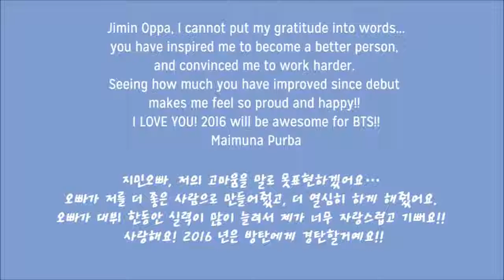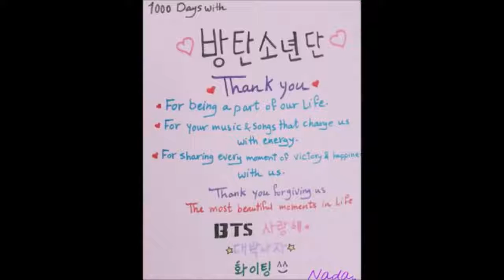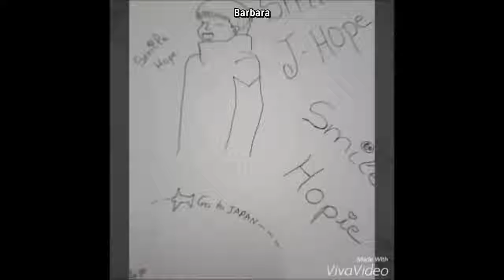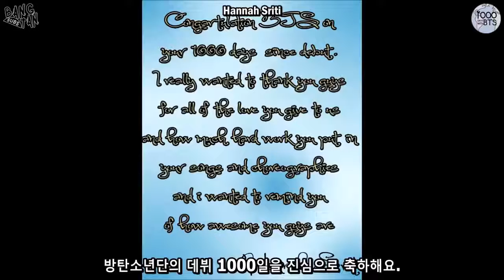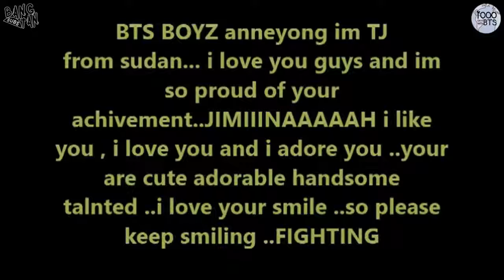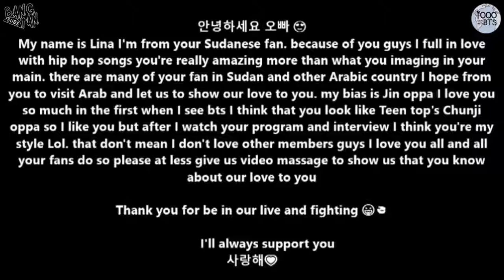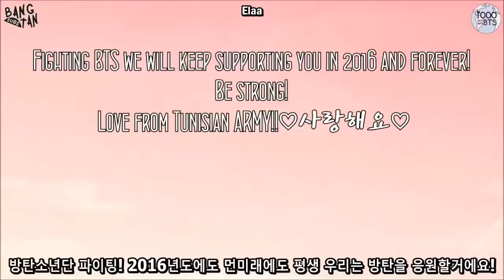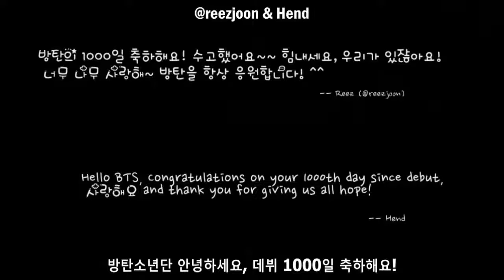[1000 Days w/ BTS Project] International ARMY Fan Video: Africa/Middle East 국제적인 아미 응원 영상: 아프리카/중동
Introducing our ”1000 Days with BTS Project,” BTS-Trans/BangtanSubs’ first international fan  project to celebrate BTS’ 1000 days since debut.

BTS-Trans/BangtanSubs이 방탄소년단의 데뷔 1000일을 축하 해드리기 위해서 처음으로 준비한 국제적인 팬 프로젝트, “방탄과 1000일 프로젝트”를 소개합니다.

The “International ARMY Fan Video: Africa/Middle East/Bangladesh (Asia)” contains congratulatory and encouraging messages, fan art, calligraphy, etc. for BTS from: Bangladesh, Cameroon, Egypt, Gabon, Kenya, Morocco, South Africa (RSA), Sudan, Tunisia, and U.A.E.

“국제적인 아미 응원 영상: 아시아/오세아나”는 방글라데시, 카메룬, 이집트, 가봉, 케냐, 모로코, 남아프리카, 수단, 튀니지와 아랍 에미리트 연합국의 아미들의 축하와 응원 메시지, 팬아트, 캘리그라피, 음악 커버, 등등을 담은 영상입니다.

-Lynda (Butterfly) (Tunisia)
-Butterfly 2 (Egypt)
-I Need U RM part (Egypt)
-Love is Not Over (Egypt)